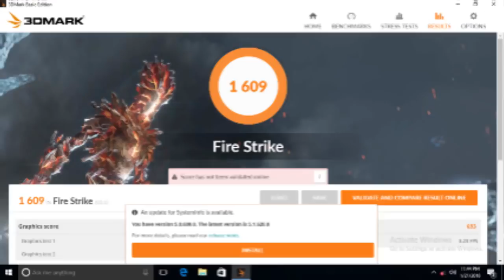Phenom X4 945 buat main PUBG "Apakah kuat?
Pc kere hore untuk main PUBG, pake phenome x4 945 kuat lumayan untuk game online jaman now.
Kisaran 2jt an lebih bisa main playeruknown battleground,dota 2,gta v, csgo dan game online lainya.